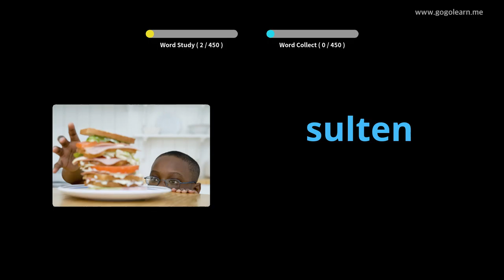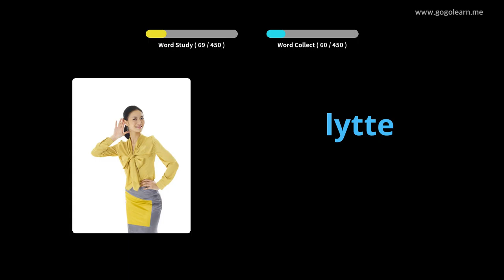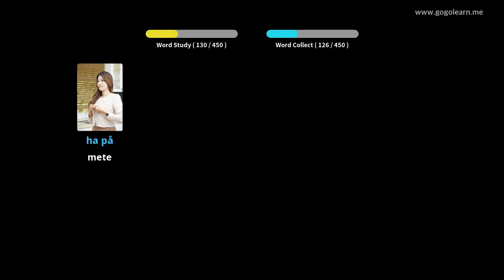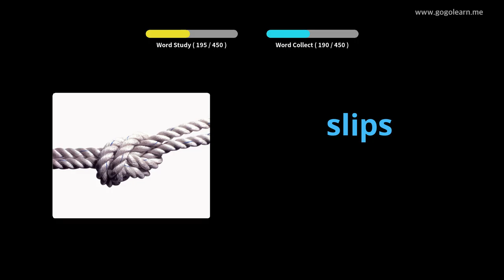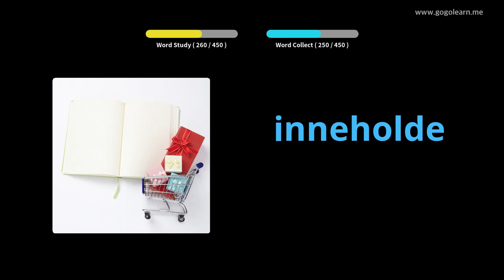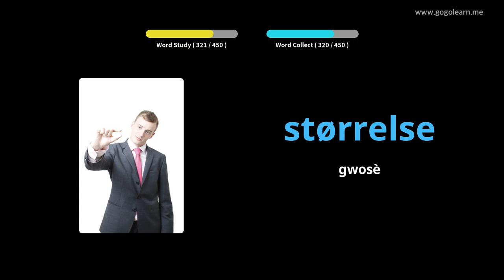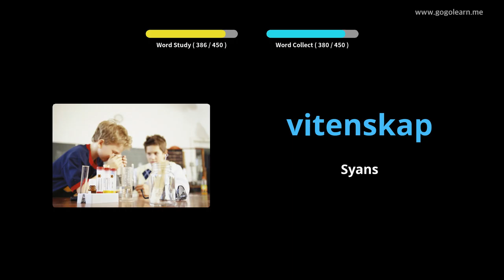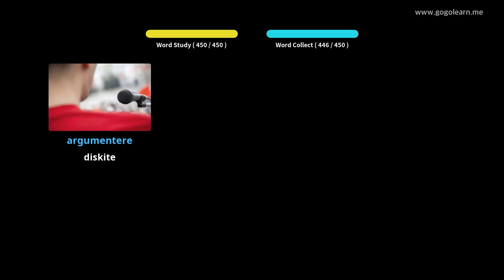Vokabilè Nòvejyen Lekòl Prensipal | Golearn